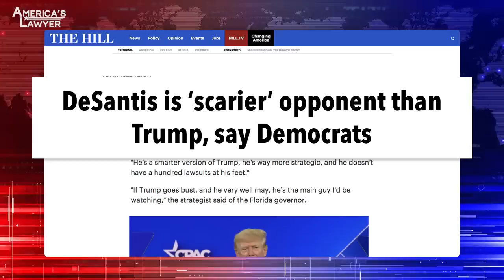Democrats Warn DeSantis Is More A Threat Than Trump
President Biden wants to run against Donald Trump again, but Florida governor Ron DeSantis is the one he needs to be worried about. Mike Papantonio & Farron Cousins discuss more.

President Biden wants to run against Donald Trump again, but Florida governor Ron DeSantis is the one he needs to be worried about. I don't know why people are missing this. I don't think they're missing it. DeSantis, you know, I, I, here you wanna hear long term prediction? DeSantis versus Newsom out California. Newsom's gonna take the East Coast and the West Coast. DeSantis is playing to middle America. He has a real chance to win the presidency. I don't really think that Trump wants to run. I think all along Trump is, if you look at the way they're interacting, he's, he's the guy behind DeSantis. He thinks DeSantis can deliver on a lot of his ideas without being Donald Trump. What do, what's your take?
Well, the, the reason DeSantis is obviously a, a scarier opponent than Trump, which is what Democrats are trying to warn Biden. Like, hey, start paying attention to this guy.
Mm-hmm.
DeSantis, even though I disagree, by the way, with all of his, you know, legislation he's pushed, he doesn't have any scandals. You know, bad legislation is one thing, but there are no scandals involving this guy. There are no skeletons in the closet that we know of right now. And he's not stupid.
He is a very boring guy.
Yeah.
He's a very boring guy. He is not, he's not, he's not Pence boring, but he, the difference between him and a Pence is he will push back.
Yeah.
I think the guy's smart. He's strategic. He's deliberate. I think he poses the biggest threat to the Democrats. I think in a, in a lineup between him and Newsom, he wins because you've got this, this angst that everybody has about the whole California scene, you know, that it's just, it's a problem that Newsom brings with him. I think Newsom would be good politician. I think he's gonna run a good campaign. And I think it's gonna be him when it's all over. It's gonna be a tough fight. But you know what they don't understand, Florida is firmly a red state.
Yep.
And you have Newsom doing these ads in Florida as if it's gonna change voter's idea about the difference between Newsom and DeSantis. I, I don't think.
Well, well, and Newsom's doing that right now in Florida. Do you know what DeSantis is about to do?
Tell me.
He's about to go to Arizona, New Mexico, Pennsylvania, and Ohio to campaign and hold rallies for Republicans.
Mm-hmm.
So what this is, which is coming up in just a, one or two weeks now, this is DeSantis', basically his audition.
Yeah.
So if he can go to these places where you've got some Trump backed candidates, because everybody is endorsing or rallying for Trump backed people, if he does well and he plays well on those stages, again, these are swing states he's going to.
Yeah.
He, this is his audition. This is his big chance and if he proves he can do it, that's a big, big problem for the Democrats in 2024.
Well, you heard it here first, DeSantis versus Newsom. DeSantis takes middle America. He takes the West. He takes the South. Newsom picks up the two, the, the two coasts. It, it's gonna be a, it's gonna be a tough race. This guy is, he's a real, he's a real campaigner.